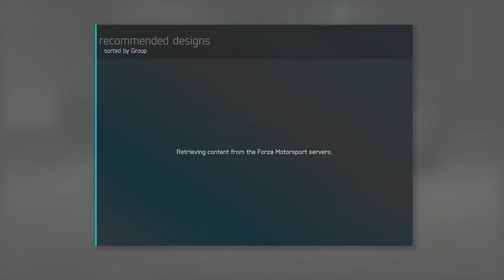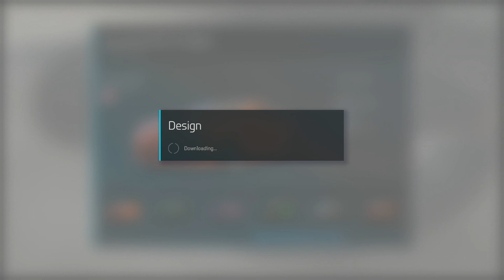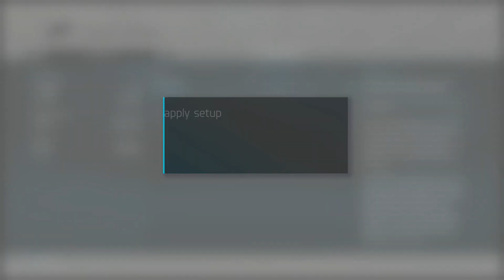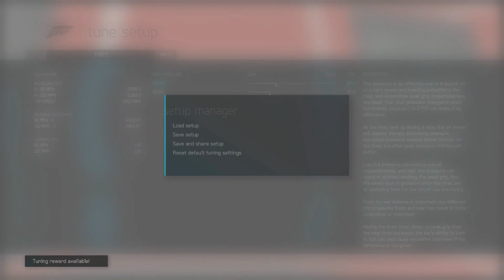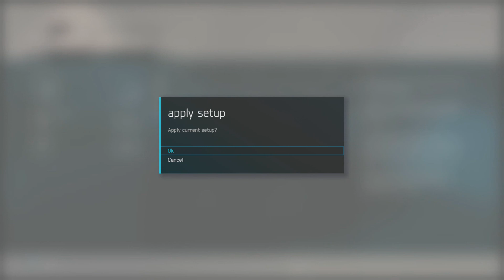Forza 6 | 1000HP Z/28 Camaro | Mayhem Build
This thing is a absolute MONSTER! Sorry I didnt upload for a day or two but I have been trying to beat the new raid on Destiny lol